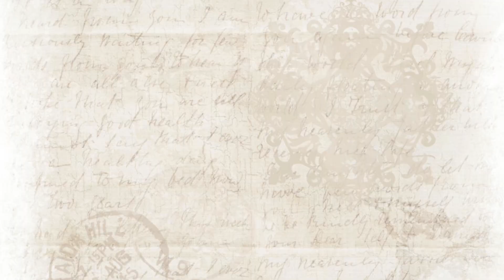kyu ho gyi apne ghar me itna preshan🙁| India win T20worldcup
/ kalpana.dube.

For any business related queries or promotion

Thanku 🙏🙏

prakalpofficialvlogs

PRAKALPOFFICIAL VLOGS